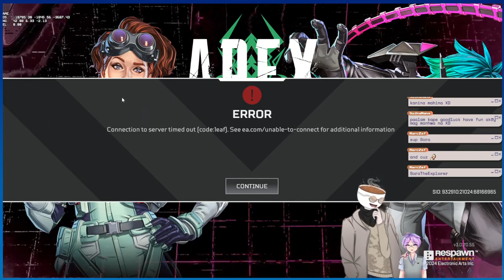[ EN | PH ] Friday Night | !randomkohi